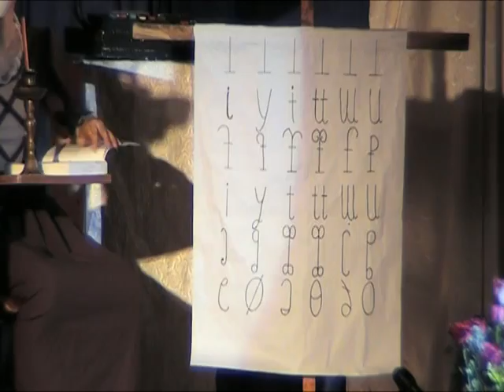SRRU My Fair Lady 1/4